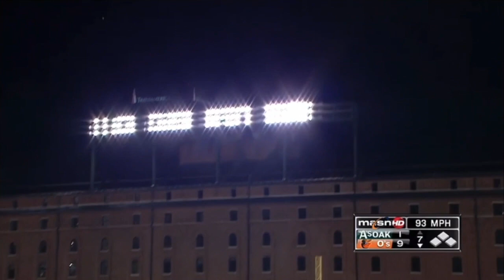Chris Davis When He Was Good... (Highlights)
Before Chris Davis had the worst season of all time for a position player, he was an incredible hitter for the Baltimore Orioles. Let's take a look at Chris Davis in his prime...